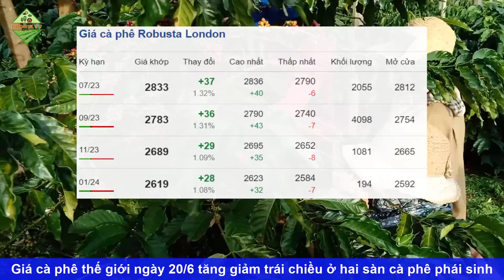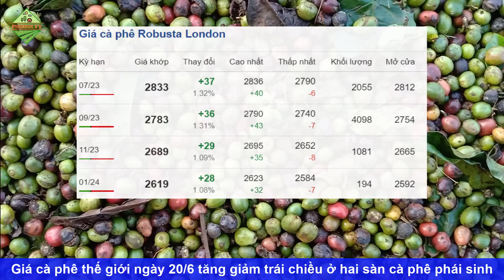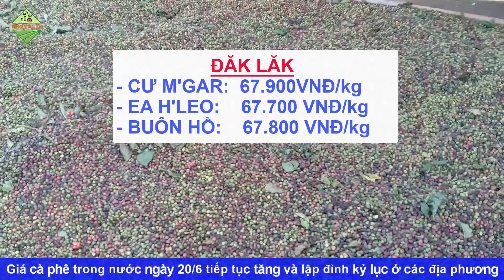Giá cà phê hôm nay ngày 20/6/2023|Cà phê tăng tiếp đạt kỷ lục mức 68K/kg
© Copyright by PhoNui TV ☞ Do not Reup